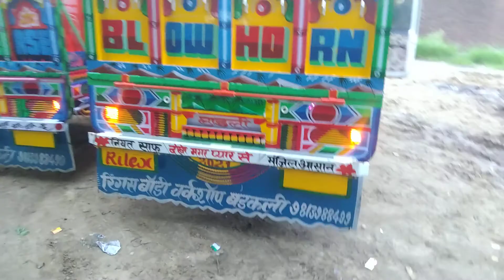😂tofik body maker 📲7419005807 🙂🤗🥲🥲9813988199🥲😙🤗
rings body workshop badkali Chowk Haryana